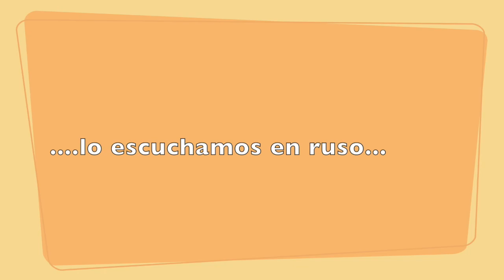Tortitas de kefir, esponjosas y riquísimas!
Hoy vamos a preparar las cortitas de kefir! Esponjosas, riquísimas! Se puede acompañarlas con nata mojada, mermelada o chocolate!!!
INGREDIENTES
* 1cuchara de azucar( 15-20 gr)
*pizca de sal
*levadura quimica 1 cdta
*1 huevo
*azucar de vainilla 0.5 ctda

INGREDIENTS
* flour 100-120 gr
* kefir 150 ml
* 1 teaspoon of sugar (15-20 gr)
*1 egg
* vanilla sugar 0.5 tsp
ИНГРЕДИЕНТЫ
* 1 чайная ложка сахара (15-20 гр)
*щепотка соли
* разрыхлитель 1 ч.
* 1 яйцо
* ванильный сахар 0,5 ч.